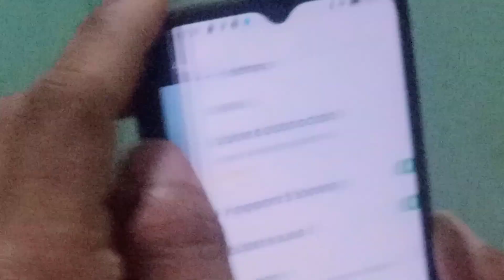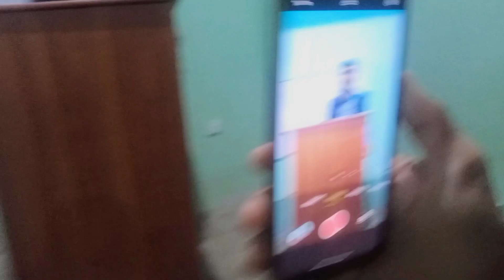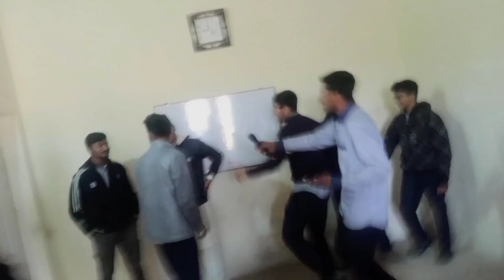Tyri krty Hoi Larai (Fight)